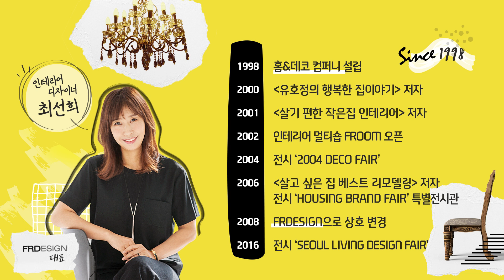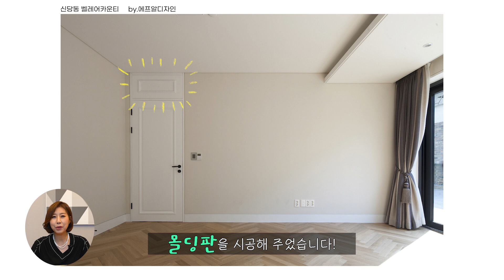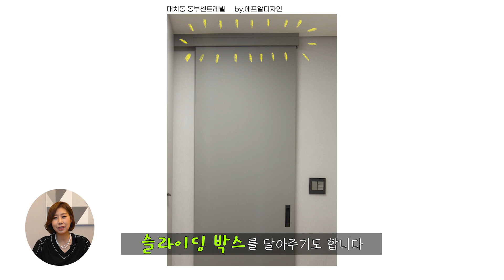같은 공간 다른느낌을 원하신다면? 문인테리어에 집중하세요!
늘 드나드는 곳이면서도
쉽게 바꿀 생각을 해보지 못하셨다고요?

크게 바꿔보려 하지 않으셔도 돼요
몇가지 포인트를 알려 드릴테니
지금이라도 당장 문 인테리어를
계획해 보시는걸 어떨까요??

사람과 공간을 바라보는 가치있는 한 끗,
이제 에프알TV를 통해 공개하고자 합니다.